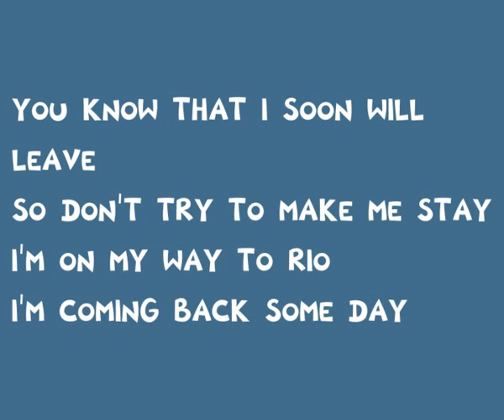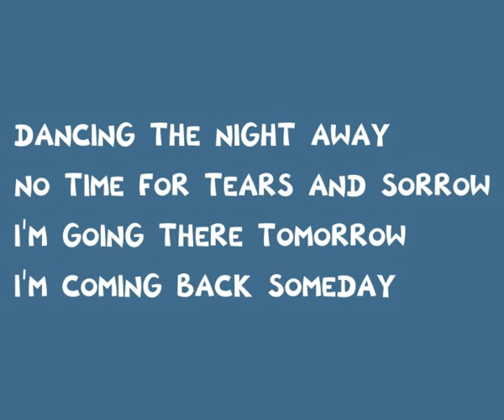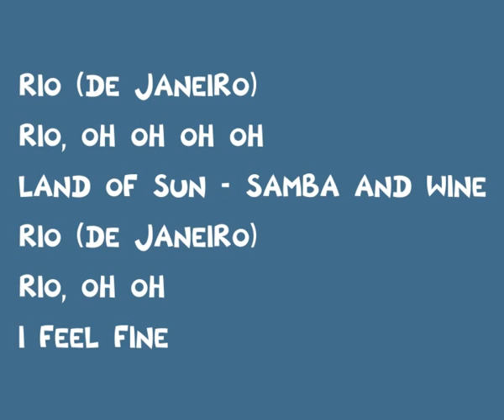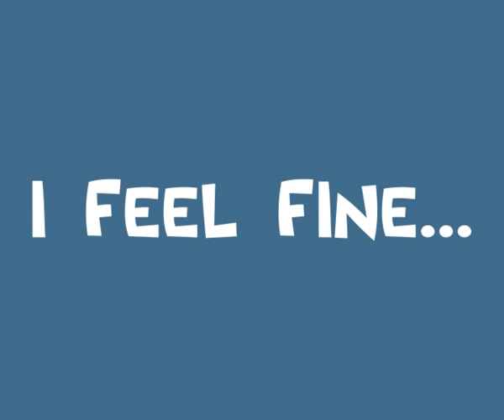MAYWOOD - Rio + Lyrics (320 kBit/s)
Maywood war ein niederländisches Popduo aus der Stadt Harlingen. Es bestand aus den beiden Schwestern Alice May (eigentlich Alie (Aaltje) de Vries) und Caren Wood (eigentlich Doetie (Doetje) de Vries).

Hier ist ihr Titel "Rio" aus dem Jahr 1981.